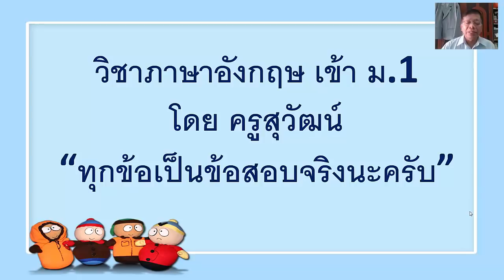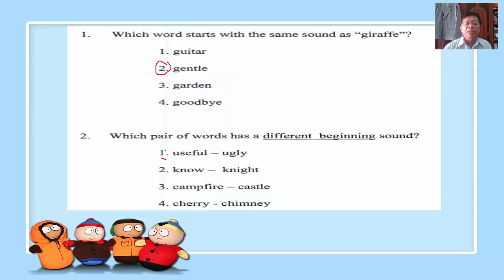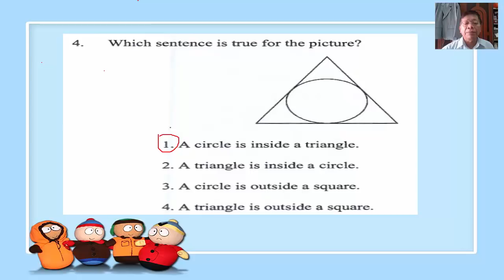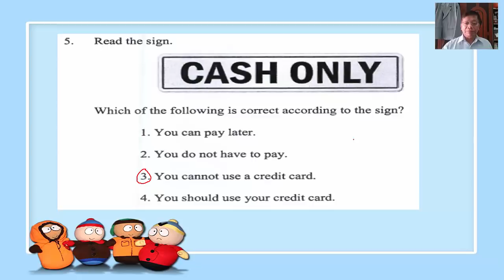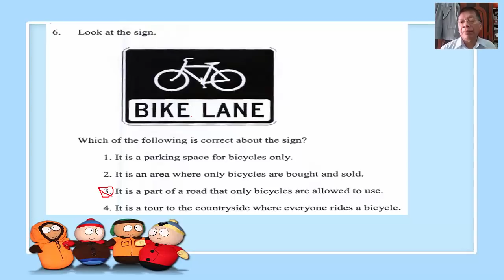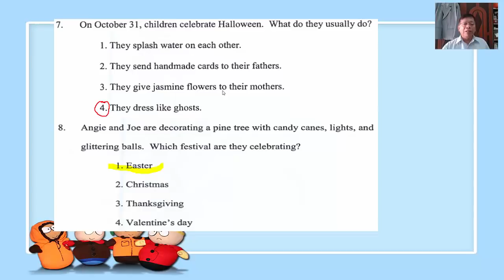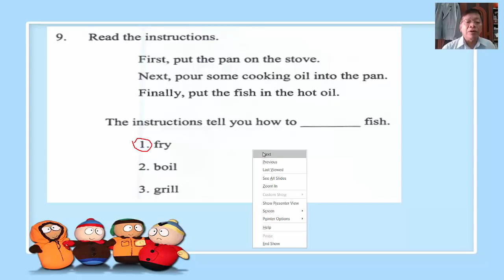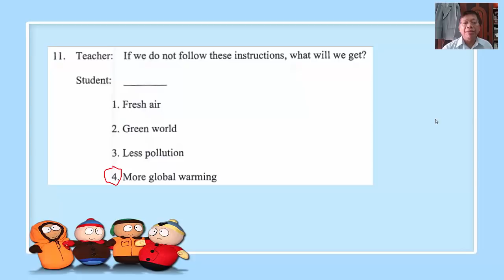ภาษาอังกฤษ ป 6 โอเน็ต เตรียมสอบปลายภาค สอบเข้า ม 1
รีวิว พร้อมคำอธิบายอย่างละเอียด ข้อสอบโอเน็ต ป.6 วิชาภาษาอังกฤษ ปีล่าสุด